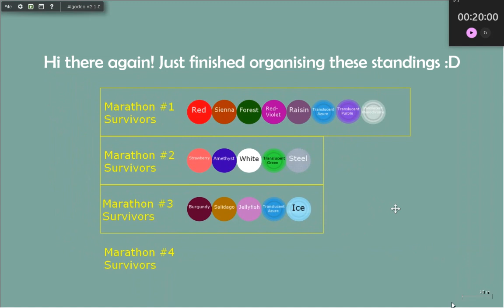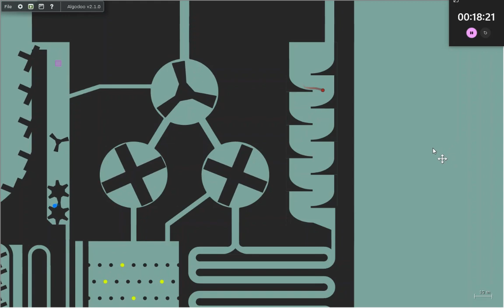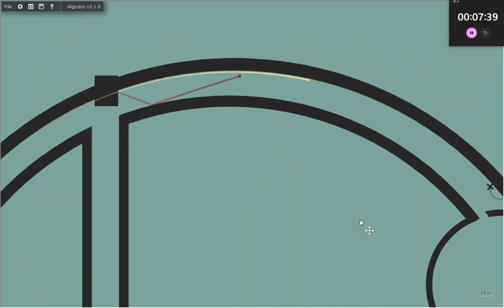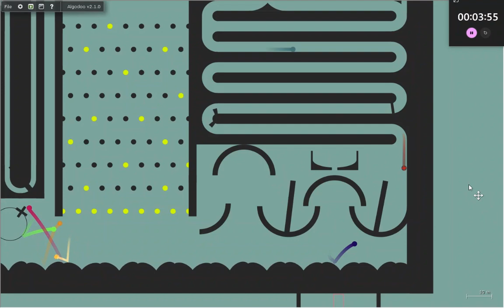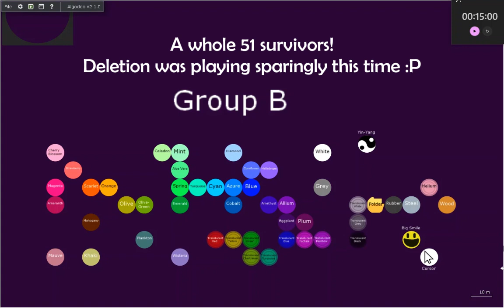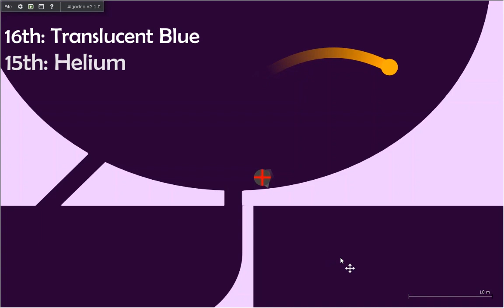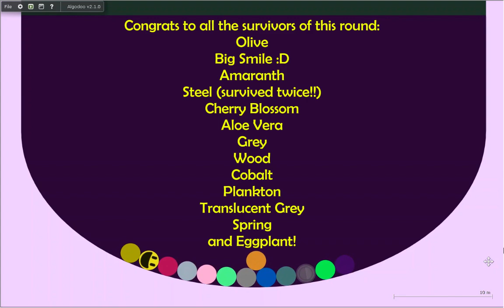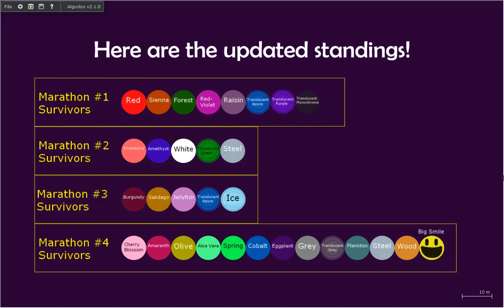deletion marathon marble mayhem #4 (group B, game 2)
this is the last one for now

also i must apologise for messing up at 21:20, i selected T. Black to highlight him more since he's a bit hard to see with the dark background, but i forgot selecting also makes the marble lose speed, i'm sorry if that costed his survival